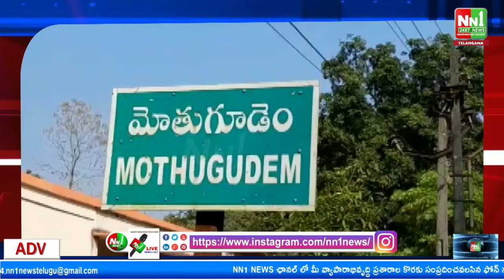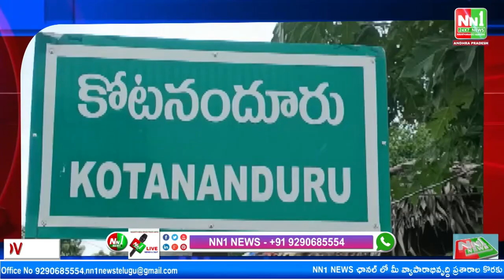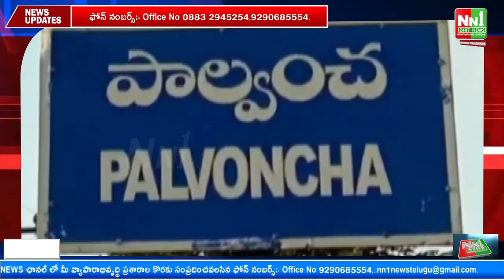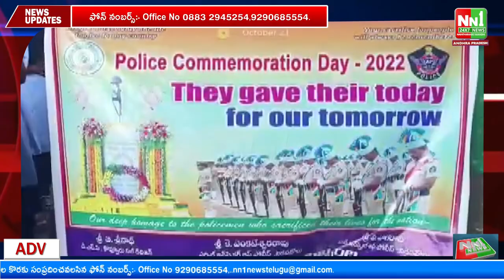21-10-2022_ Bulletin News NN1 News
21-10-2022_ Bulletin News NN1 News.

"nn1news live"
"nn1news luve"
"nn1news"
"nn1news live"

NN1 NEWS#
NN1 News#
nn1news live#
nn1news breaking news today#
nn1news Breaking#
nn1news Youtube on live#
nn1news Sucribe#